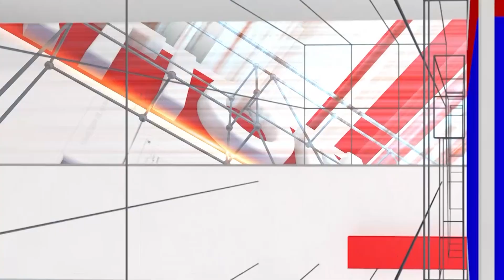Mysore Bus Stop : ಒಬ್ಬ ತಲೆಹರಟೆ ಬಾಲಿಷ ವ್ಯಕ್ತಿ ಎಂಪಿ ಆದ್ರೆ ಇನ್ನೇನು ನಿರೀಕ್ಷೆ ಮಾಡೋಕಾಗುತ್ತೆ? | National TV